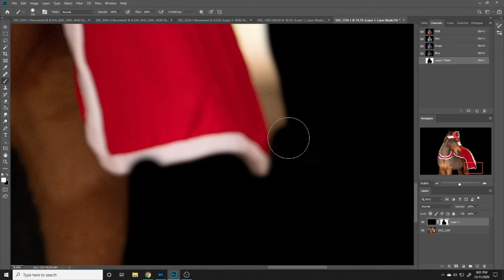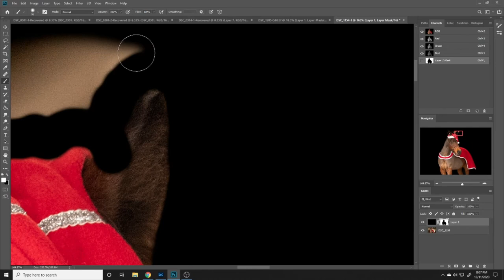Christmas Equine Fine Art Speed Edit - Beau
Christmas Mini Fine Art (Equine Black Background) Speed Edit - Beau